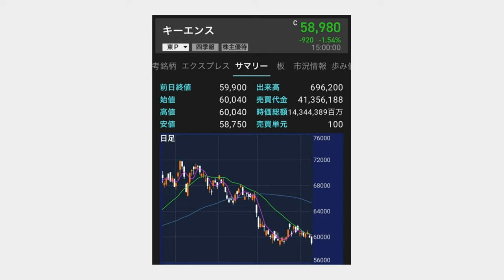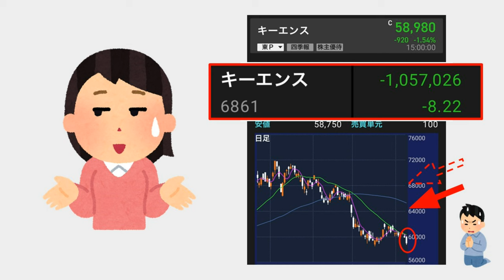キーエンスっていつになったら上がるの？【相棒の株日記】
どうもこんにちは、リンです。